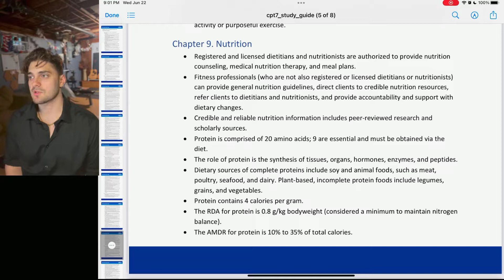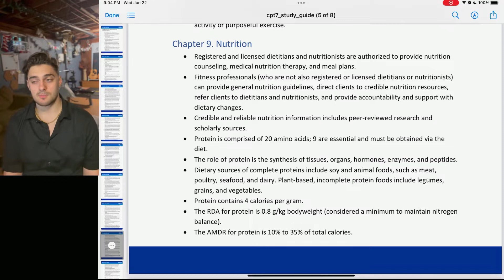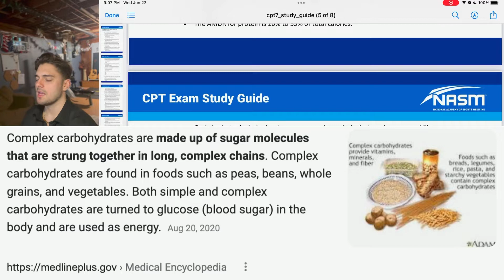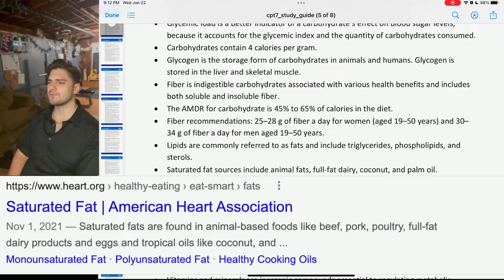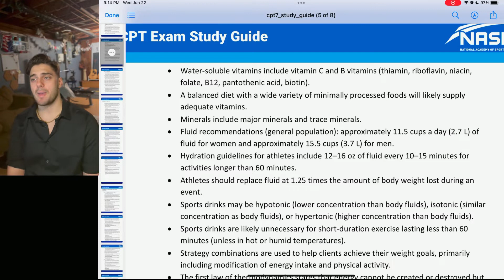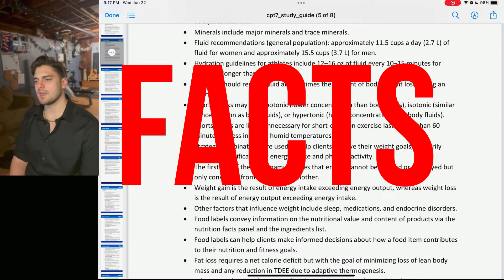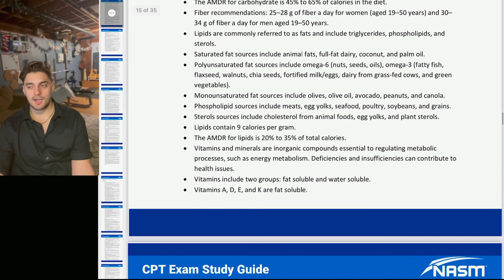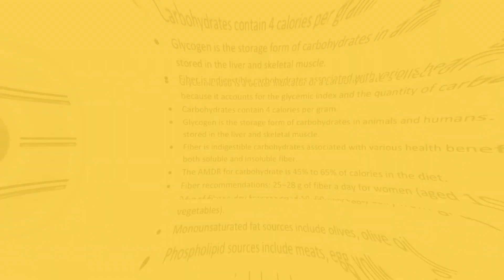NASM Ch 9 Study Guide (Nutrition)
In todays video we went over Ch 9 of the Nasm study guide. We went over some really great basic information. A lot of this information is lightly brushed over in the book as well as the study guide. So It becomes pretty easy to get lost in the terms and get overwhelmed, but as always we are going through this together!